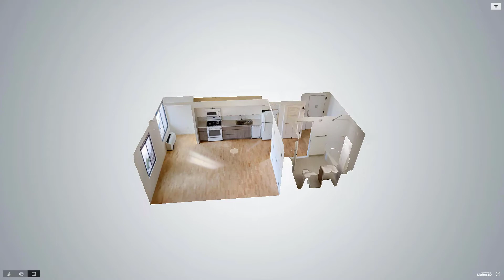1043 Fulton Street, Unit 7C, Brooklyn, NY - Presented By Lisa Management